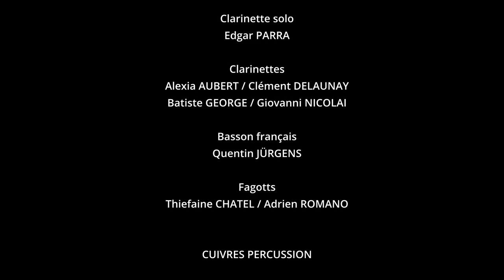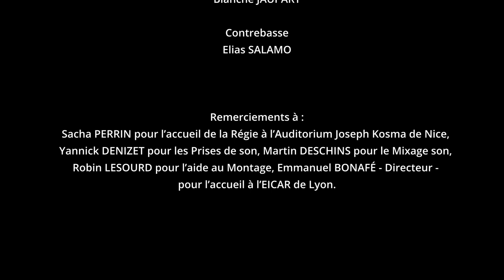« Musique et Destinée » Concert du 7 décembre 2022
Concert « Musique et Destinée » : Verdi - Koetsier - Beethoven
7 décembre 2022 Auditorium Joseph Kosma de Nice
Orchestre Symphonique du Conservatoire, Direction : Philippe Dulat

00:00 début de la vidéo
00:06 Arrivée des musiciens
02:00 Arrivée du chef

02:34 Ouverture de Giuseppe Verdi « La Forza del Destino »

12:35 Concertino de Jan Koetsier pour 4 Trombones et Orchestre à Cordes
12:46 I° Allegro con brio
18:45 II° Intermezzo
22:44 III° Rondo
28:30 Présentation des Solistes

V° Symphonie dite « du Destin » de Ludwig van Beethoven
29:47 I° Allegro con brio
37:05 II° Andante con moto
48:37 III° Allegro (scherzo)
54:49 IV° Allegro

1:06:00 Liste des Solistes et des Membres de l’Orchestre Symphonique
(bis : extrait du III° Mvt de Jan Koetsier)

L’Orchestre Symphonique, composé d’étudiants de 3ème  Cycle et de Cycle supérieur, est placé sous la direction de Philippe Dulat, professeur de Direction d’Orchestre au Conservatoire de Nice, titulaire de six Prix du CNSMD de Paris et de quatre Prix Internationaux. La phalange - Prix Européen d’Orchestre Symphonique - « Victor de Sabata Award» - obtenu à Gênes en 2009,  - se produit régulièrement en concert au Conservatoire, ou à l’occasion d’échanges internationaux (Italie, Allemagne, États-Unis…) et participe à divers festivals tels que le « Printemps des Arts » de Monaco ou « C’est pas classique ». Elle a également été invitée dans diverses salles de concert de la région PACA (Villeneuve-Loubet, Contes, Brignoles, Saint-Maximin…).

Ont participé(e)s à ce Programme :

SOLISTES
Luis Beltran NAVARRO SANCHEZ, Trombone 1
Kelbin LONGHIN TANG, Trombone 2
Cristian José RIVERO LEÓN, Trombone 3
Cristian Julian BULLA ARIZA, Trombone basse

MEMBRES DE L'ORCHESTRE SYMPHONIQUE

BOIS

Flûtes
Elia LORENTZ, Flûte 1 / Fiora FERRARO, Flûte 2
Karolina KARCZEWSKA, Flûte 1 & Piccolo

Hautbois
Estelle OUILLADE, Noël LANTERI-THAUVIN, Zoé TOSELLI

Clarinette solo
Edgar PARRA

Clarinettes
Alexia AUBERT / Clément DELAUNAY
Batiste GEORGE / Giovanni NICOLAI

Basson français
Quentin JÜRGENS

Fagotts
Thiefaine CHATEL / Adrien ROMANO

CUIVRES

Cors
Arthur CHAVAND / Arthur SANTONI

Trompettes
Lilou RODELLA / Mai-Linh SANNER-MILLET

Trombones,
Luis Beltran NAVARRO SANCHEZ, Trombone Alto
Ernesto ALBIN / Miguel Alberto DEL TORO CASTANEDA,
Cristian José RIVERO LEÓN
Trombones
[+ à défaut de Contrebasson dans Beethoven]

Tuba
Dimytro BARABANOV

Timbales
Alexis GARIBALDI

PERCUSSION
Louis BERTHELOT / Zack COMTE

HARPES
Anaïs DE GILLES / Maéva RADOMAN

CORDES

Violon I solo
Alexandre GASPARRO

Violons I
Guillaume APVRILLE / Emma BLANDINIERES
Claudio CHIARELLA / Oleksii KOVTUN / Privaël MORLOT
Lison ROBIN / Marine SANTONI

Violon II solo
Asia PONZANELLI

Violons II
Aéris ANGELO / Matt ATTARD
Carlo FERRARI VITALONI
Darius IONESCU-KHAN / Thomas KOUKOUI
Alissa NIANG / Camille OSSETTI

Alto solo
Naïs METIVIER-RAGONNET

Altos
Camille ETCHEVERRY / Tarakyi MANDINE
 Lilia ROUIS / Lisa SEYFERT

Violoncelle solo
Hélène TROTTIER

Violoncelles
Miriam BENSAID / Pauline CREISSEN
Giulia GABELLINI / Robin LILI / Yann PLANÇON
Julie SEYFERT / Mathilde SORIANI

Contrebasse solo
Blanche JAUPART

Contrebasse
Elias SALAMO

Remerciements à :
Sacha PERRIN pour l’accueil de la Régie à l’Auditorium Joseph Kosma de Nice,
Yannick DENIZET pour les Prises de son,
Martin DESCHINS pour le Mixage son,
Robin LESOURD pour l’aide au Montage,
Emmanuel BONAFÉ - Directeur - pour l’accueil à l’EICAR de Lyon.